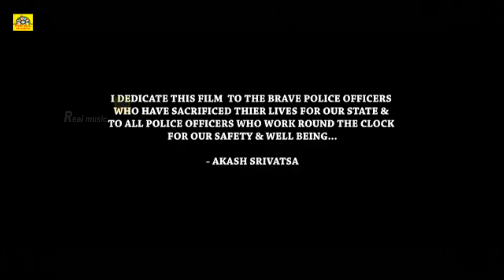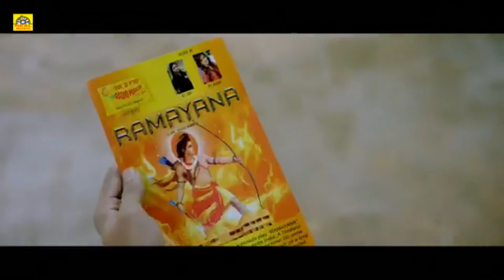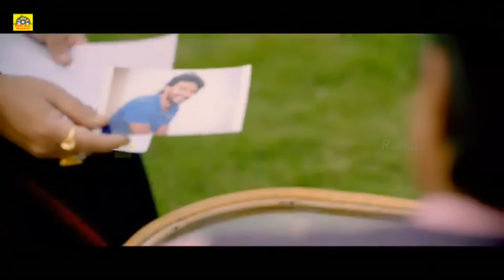Mr.Local (Badmaash) Movie(2020) | Tamil Dubbed Ful Movie | Dhananjay, Sanchita Shetty | Full HD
"Badmaash" is a romantic thriller about Vijay, an intelligent, playful and witty lad and Priya, an RJ and a fiercely passionate Kannadiga who tries to teach Kannada and Indian culture to Non-Indians through street plays and theatrical plays. Right from their first encounter, Vijay develops a strong attraction for Priya which eventually turns to love. When everything seems perfect and romantic, the tone of the tale suddenly changes when a cruel yet highly intelligent villain comes in between them. From now on, how Vijay uses more of his brain like Chanakya to win his love back is what "Badmaash" is all about.

9 CINEMA ENTERTAINMENT
UCrqJU0FmZUNyA11JYE0Ow-w